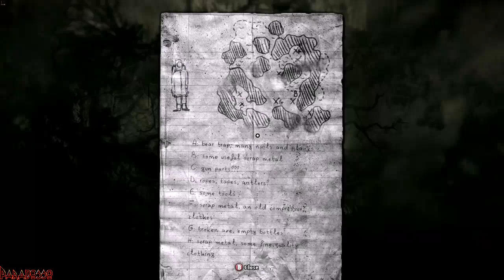| DARKWOOD [ITA] | Episodio - 33